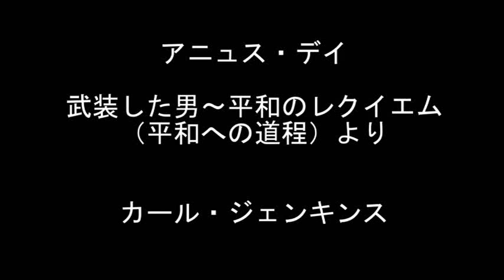Tomoko Shibata & Kaoru Arai,"Agnus Dei"The Armed Man、Karl Jenkins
アニュス・デイ
武装した男～平和のレクイエム（平和への道程）より
カール・ジェンキンス

ソプラノ　 柴田 智子
ハープ　　新井 薫
フルート　上野 星矢
パイプオルガン　内門 卓也

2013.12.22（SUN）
品川教会　グローリアチャペル

Tomoko Shibata & Kaoru Arai Duo Cocert

"Agnus Dei "
The Armed Man  : A Mass for Peace
Karl Jenkins

Shinagawa Church  Gloria Chapel